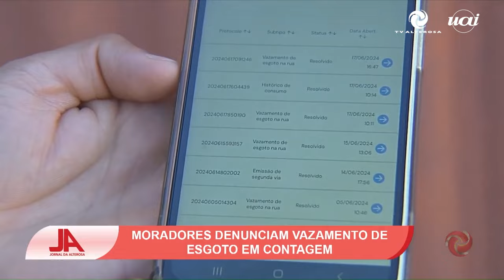Moradores de Contagem denunciam vazamento de esgoto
Moradores de Contagem, na região metropolitana da capital, reclamam do vazamento de esgoto no bairro Novo Riacho

Reprodução/TV Alterosa